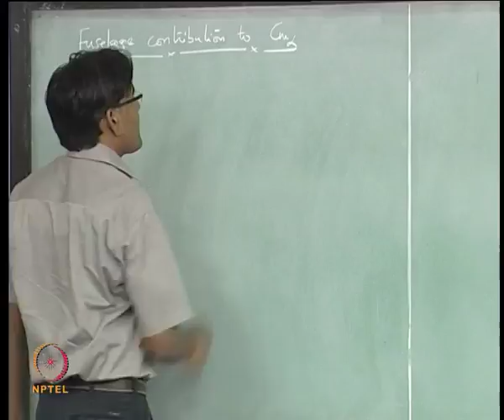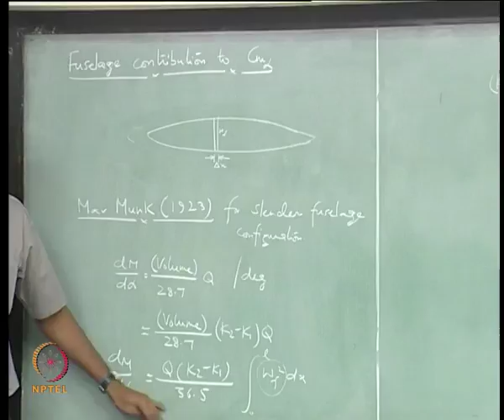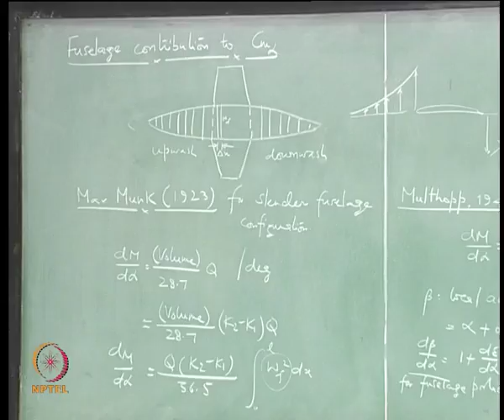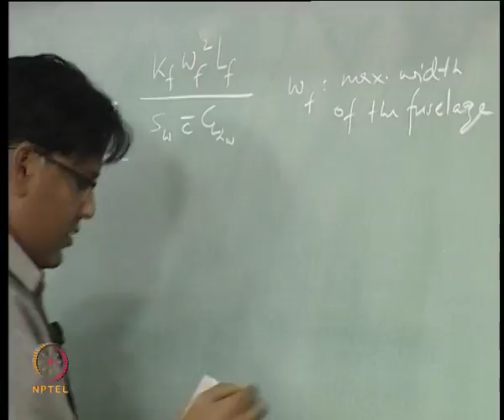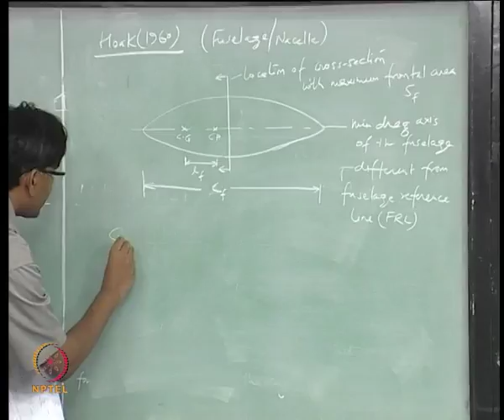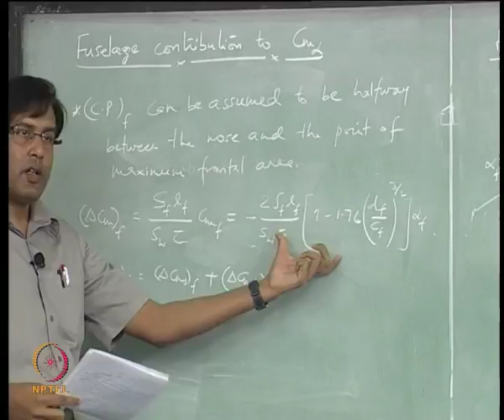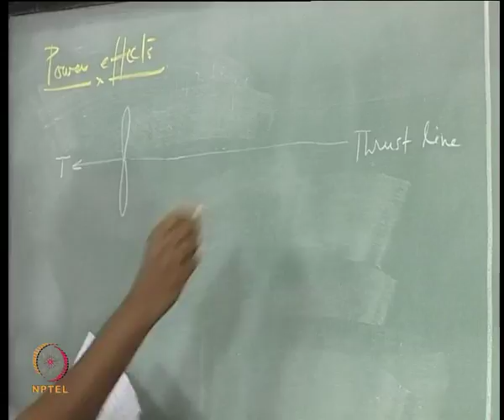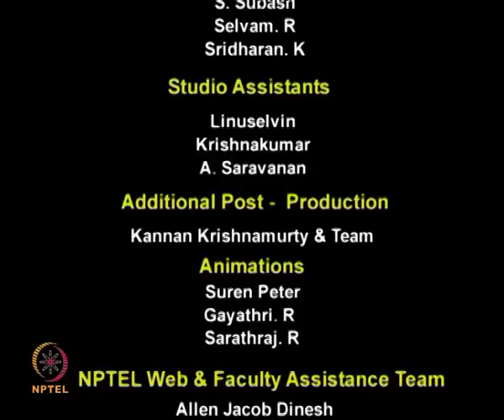Aerospace Engineering - Flight Dynamics II (Stability) - Part 9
Course Description :
Contents:
Introduction - Historical Development of Helicopters - Helicopter Configuration - Control Requirements - Types of Rotor Systems - Basic Power Requirements.

Introduction to Hovering Theory : Momentum Theory - Blade Element Theory - Combined Blade Element and Momentum theories for non - uniform inflow calculation - Ideal Rotor Vs Optimum Rotor.
Vertical Flight : Various flow states of Rotor - Autorotation in Vertical Descent - Ground Flight.

Forward Flight : Momentum Theory - Variable Infow Models - Blade Element Theory - Rotor Reference Planes - Hub Loads - Power variation with forward speed - Rotor Blade flapping Motion: Simple Model.
Helicopter Trim and Stability : Equilibrium condition of helicopter - Trim analysis - Basics of helicopter stability.